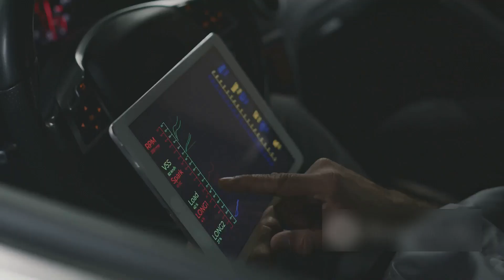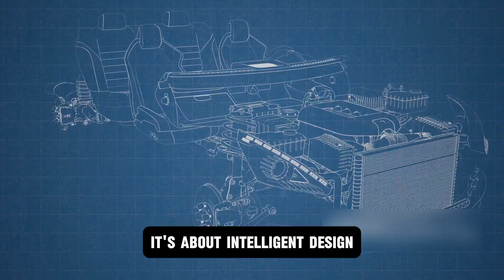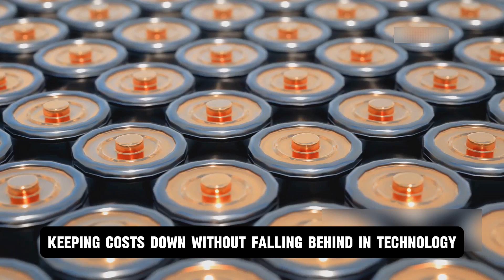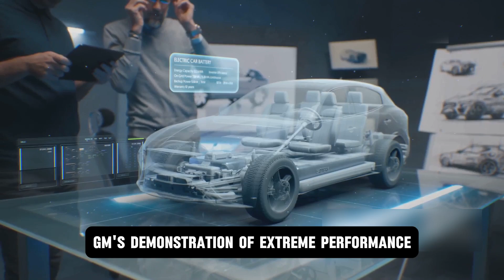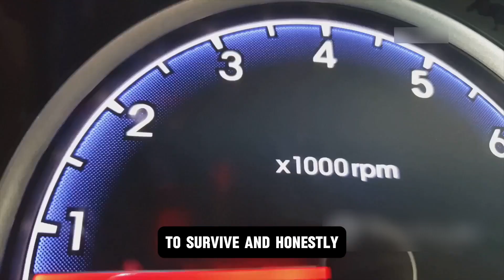Ford’s NEW Engine Will Shakes The Entire EV Industry!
In an era where electric vehicles dominate the headlines, Ford has taken a bold step that could change the entire future of the automotive world. While others were busy in the battery and EV race, Ford was silently working on a revolutionary engine that challenges petrol, diesel, AND electric power all at once.

This is not just another engine – it's a groundbreaking innovation that could reset the industry. From Tesla to Toyota, everyone is paying attention. Is this the ultimate turning point for combustion technology? Find out how Ford, a 100+ year-old company, is shocking the world with this futuristic leap!